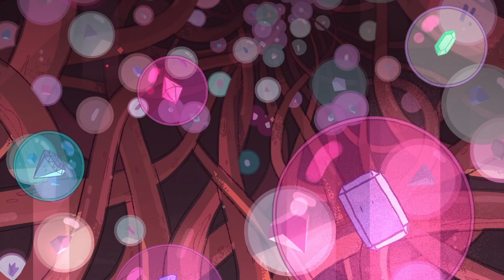Pink Diamond's TRUE Master Plan With Steven! [Steven Universe Theory] Crystal Clear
For the longest time fans of Steven Universe believed Rose Quartz/Pink Diamond gave birth to Steven with an end goal in mind. Now that we've reached a certain point in the series - that goal has become apparent! Here's the truth of Pink Diamond's plan with Steven Quartz Universe!

CREDITS

Written by: Kevin Williams
Hosted by: Kevin Williams (AwestruckVox)
Edited by: Joshua Criger
Produced by: Kevin Williams